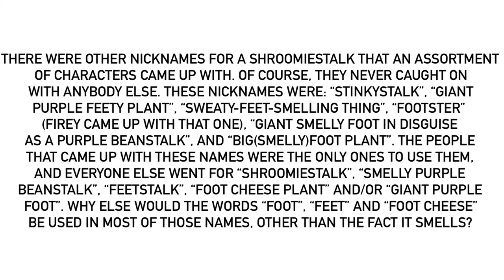More Names That A Shroomiestalk Is Called (Ones That Only Caught On With Their Owner)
@MrMenFan677, what do you think of these weird names? And who do you think came up with each one of them? (They all weren’t made by the same figure! Each one was invented by a different character.)
But of course, I just did intentionally “accidentally” gave one away.